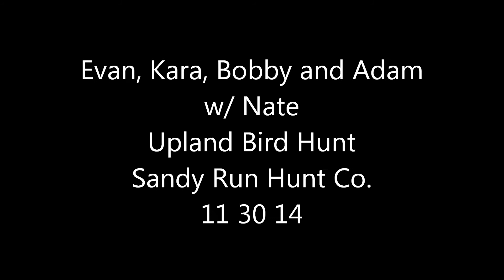Evan, Kara, Bobby and Adam w/ Nate Upland Bird Hunt Sandy Run Hunt Co.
Evan Shearer came out with his friend Bobby Touchette, daughter Kara, and her friend Adam Mitchell and his German Shorthair, Nate for a upland bird hunt.  Nate was a little rusty, hadn't smelled a bird for quite a while, so I set out some quail singles to get him back on track.  Then I stocked some chukar doubles in the Clubhouse Field, and we chased them around the field, fencerows, and pasture.  A pheasant and chukar set was next on the agenda and Sol came out to help.  The warm, wet and windy day had the pheasants up and running but we eventually found them all as well as the chukar.  To top off the hunt I put out three mini-coveys of quail and Mac and Doo got to hunt with Nate and the shooters were on and made easy work to finish the hunt.